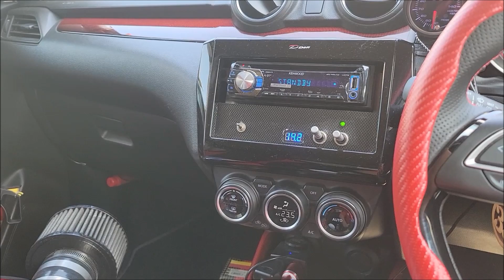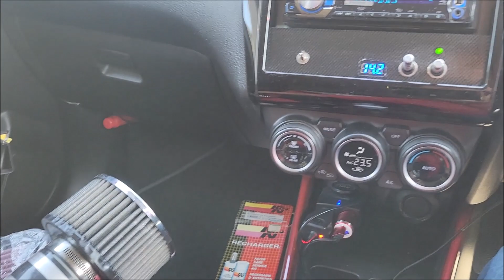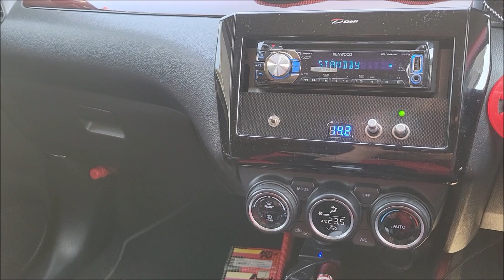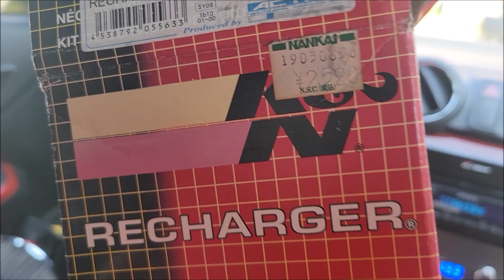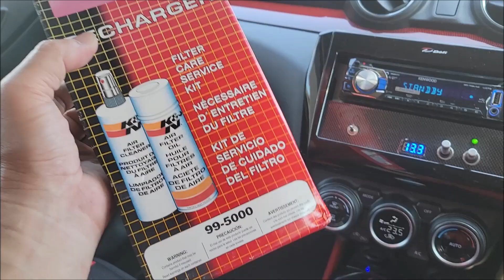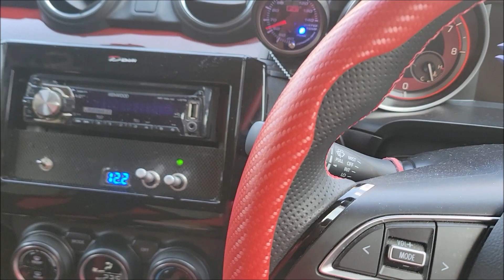【スイフトスポーツ】吸排気チューニング・むき出しのエアクリのデメリットしか言われないのだが。このメーカーの旧モデル壊れます。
スイフトスポーツ購入後トラストエアクリの装着をしたがコメントでデメリットしかないと言う意見が多数寄せられた。
ではなぜ各メーカーはそれを売るのだろうか？

僕が良く観ている動画

ヤフオク
ZC33S用　サポートバー
G-ワークスさんの取り扱いパーツ